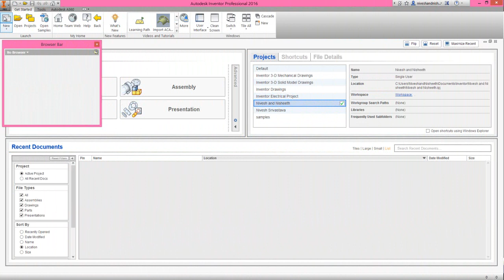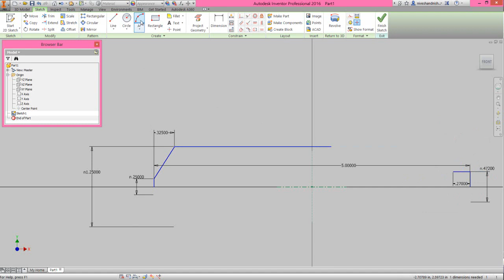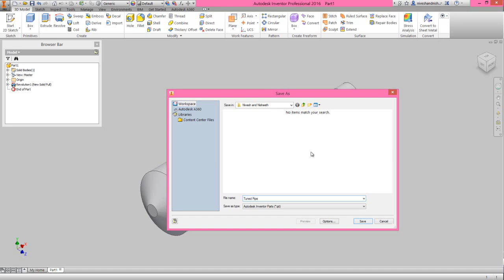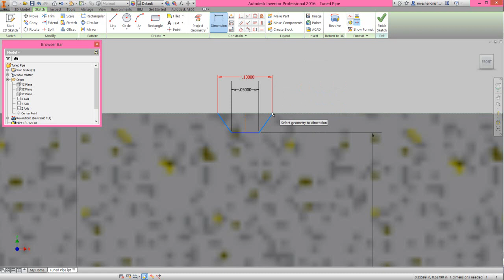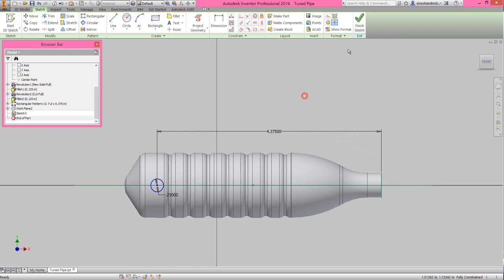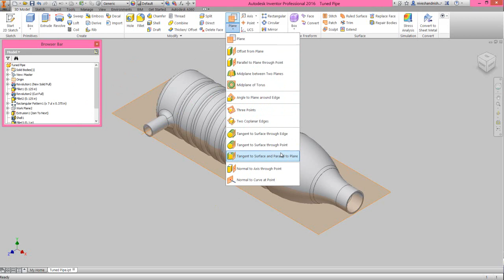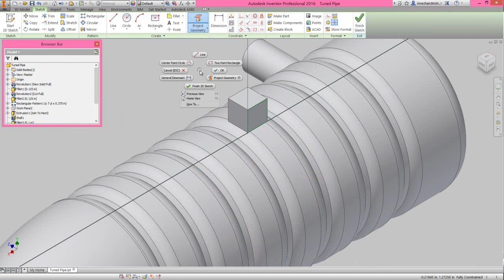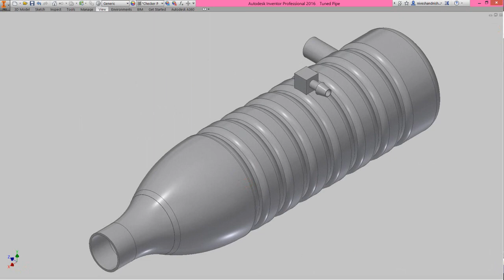Tuned Pipe (Video Tutorial) Autodesk Inventor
The Design of ‘Tuned Pipe’ has been taken from Assembly file of 'Rear Exhaust-2 Shoe' of ‘Sample files’ of Autodesk Inventor, it is a fragment of ‘Engine MKII’ Assembly.
In this Inventor Tutorial we will describe how to build the model of ‘Tuned Pipe’. It is a part modeling tutorial, it will cover the following topics.

• Creating 2D Sketches on different Planes and faces of the model.
• Creating a work plane tangent to surface and parallel to plane.
• Use the sketch constraints that are applied on during sketch creation.
• Use feature commands such as Extrude, Revolve, fillet and the Shell command.
• Creating duplicate features with help of Rectangular Pattern tool.